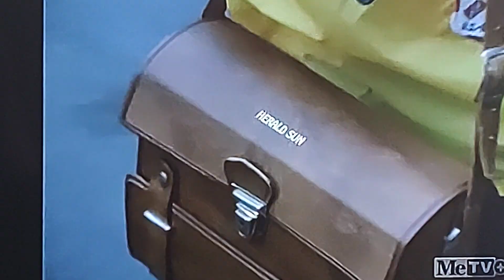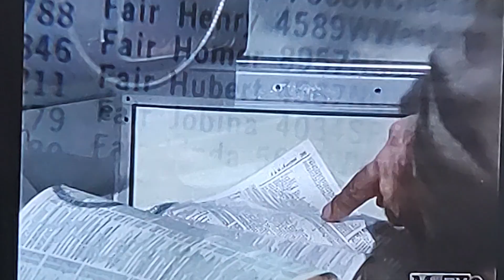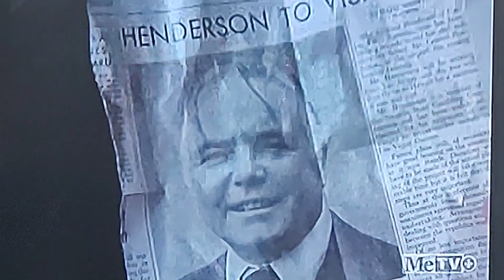"The Assassin", The Rookies 1